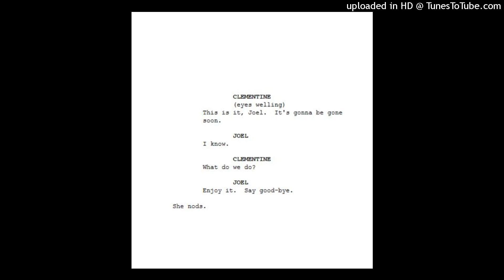jaydes entry log type beat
free for sc and yt
must use prod.sorry on the title

121 bpm

jaydes type beat
jazznb type beat
jaydes entry log
evvls entry log
jaydes archive
jaydes entry
jaydes piano
jaydes pluggnb
uhavenoheart
evvls piano type beat
jaydes veins
jaydes hey u
jaydes guitar type beat
beabadoobee type beat
beabadoobee guitar
beabadoobee
silo minutes type beat
silo minutes
silo type beat
silo jaydes
silo jaydes piano
silo piano type beat
silo
jayde's type beat
jayde's piano type beat
jayde's plugg type beat
jayde's pluggnb type beat
wassup gang